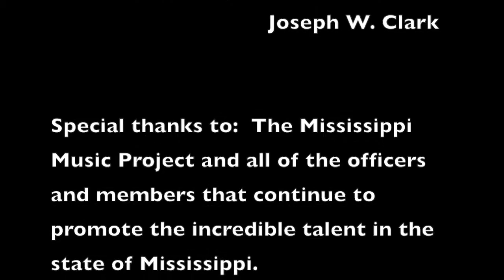Randy Burch Performs Blueberry Hill